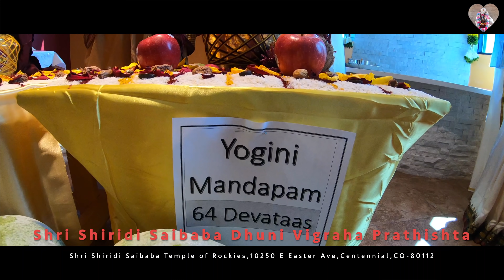Shri Shiridi Saibaba Dhuni Vigraha Prathishta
Shri Shiridi Saibaba Dhuni Vigraha

Shri Shiridi Saibaba Temple of Rockies,10250 E Easter Ave,Centennial,CO-80112